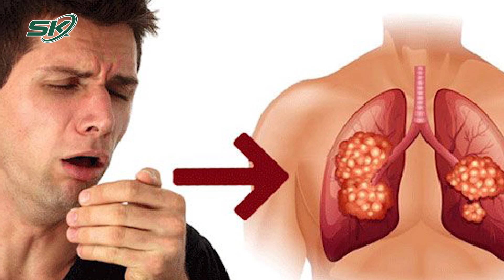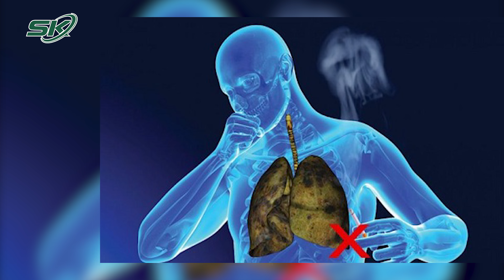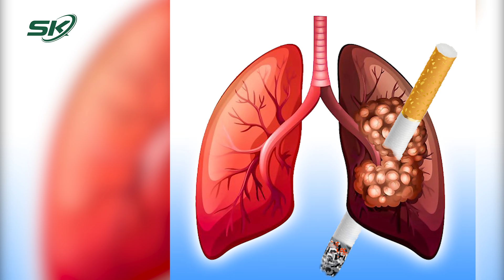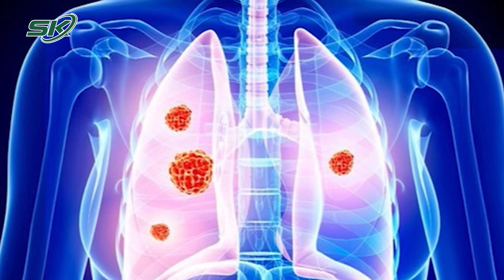Ho Ra Máu Có Phải Bị Ung Thư Phổi? | SKĐS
SKĐS | Ho ra máu có rất nhiều nguyên nhân nhưng cũng là một là một triệu chứng phổ biến của bệnh ung thư phổi. Chính vì vậy, khi có biểu hiện ho ra máu đi kèm với thở khò khè, tăng sản tiết đờm, chất nhầy, ho dai dẳng… cần phải khám ngay.